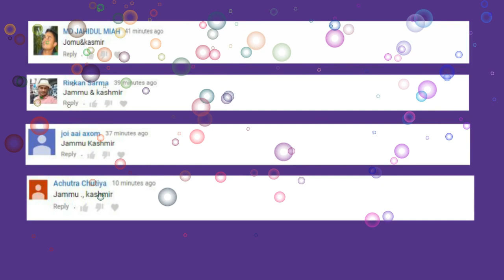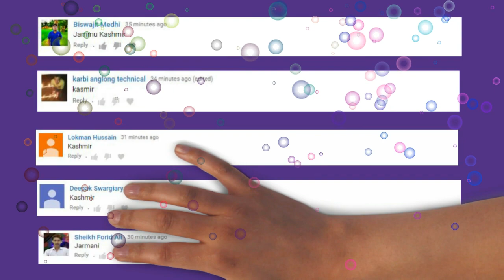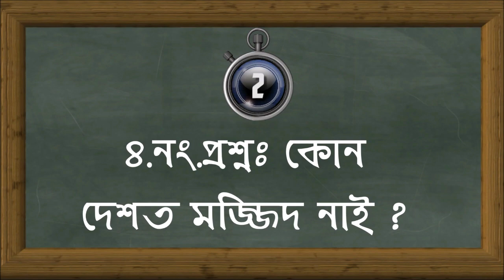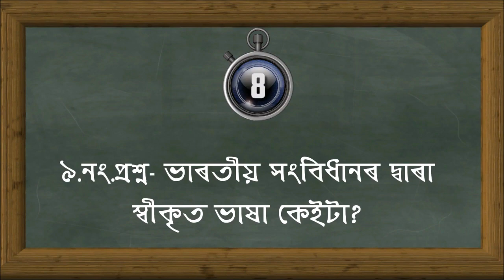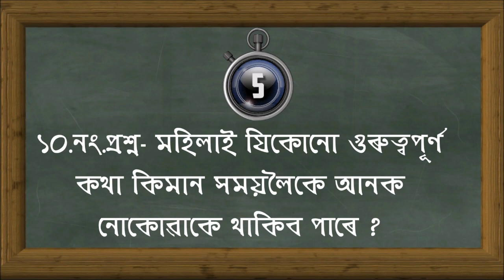মহিলাই গুৰুত্বপূৰ্ণ কথাবোৰ কিমান সময়লৈকে গুপুতে ৰাখিব পাৰে ? অসমীয়া GK-37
প্ৰায়বোৰ মহিলাই গুৰুত্বপূৰ্ণ কথাবোৰ কিমান সময়লৈকে মনত গুপুতে ৰাখিব পাৰে ? অসমীয়া GK-37

 ADVANCE ASSAM.
        Thanks.